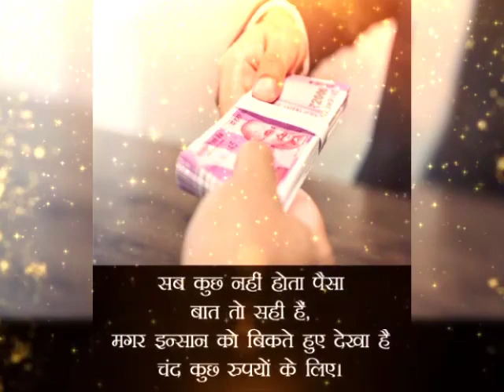Kumbh Rashi 14 February | Aaj Ka kumbh Rashifal | kumbh Rashifal 14 February 2020 जय माता लक्ष्मी।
aaj ka kumbh rashifal kumbh rashi
aaj ka rashifal 14 February 2020 kumbh rashi
kumbh rashi 14 February 2020 Dainik Rashifal आज का कुम्भ राशि
14 February 2020 kumbh rashi
kumbh rashi 14 February 2020
Dainik Rashifal
Today rashifal
Horoscope,Astrology,Aaj Ka Panchang
14 फरवरी कुम्भ राशि
आज का राशिफल कुम्भ राशि
कुम्भ राशिफल